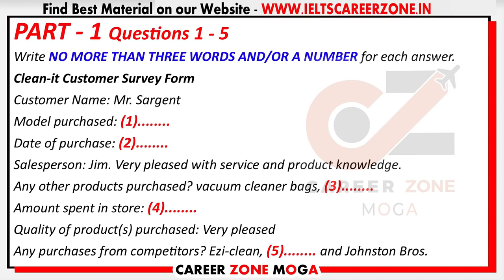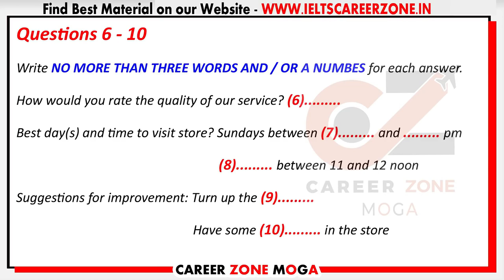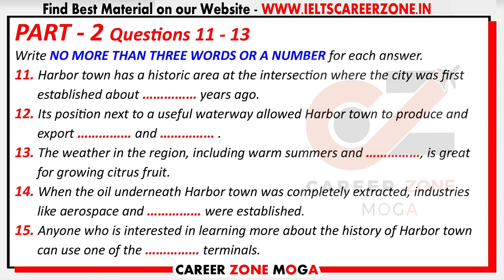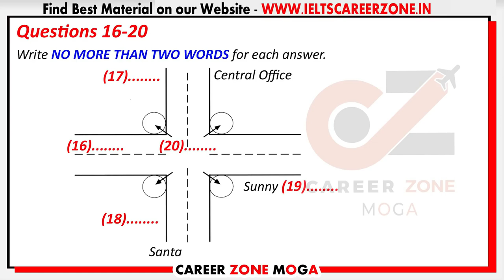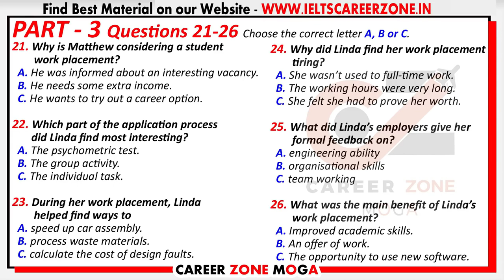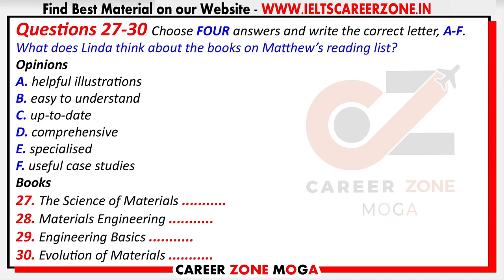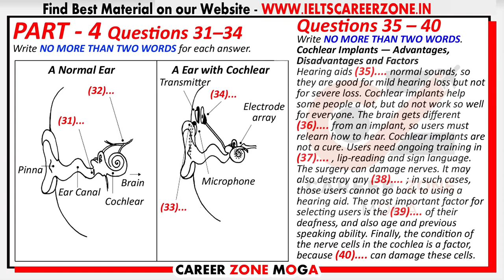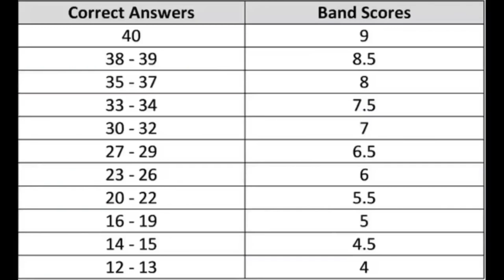IELTS Listening Practice Test 2022 with Answers | 23.11.2022